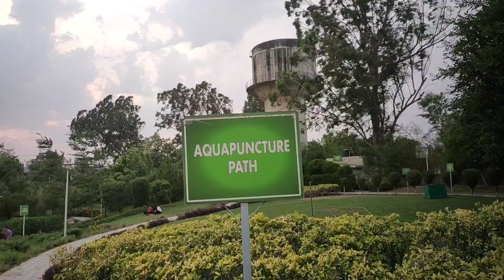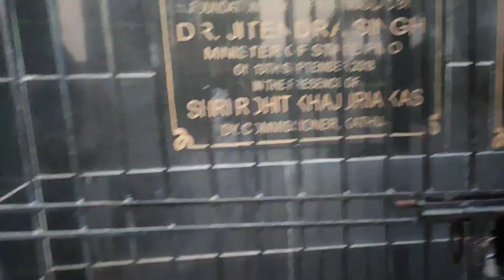Come To Kk birla park with me!!! 😊😊|vlog 2|kathua |platform no.1 restaurant| shikha soni